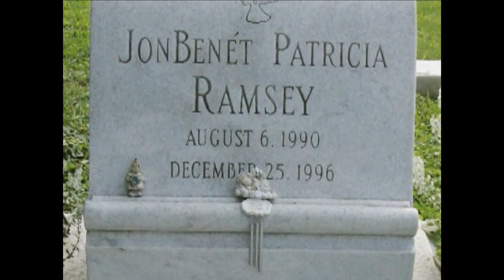Today in History for December 26th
A tsunami kills more than 200-thousand people is Southeast Asia; Six-year-old beauty queen JonBenet Ramsey is found beaten to death; Winston Churchill addresses joint session of Congress; Presidents Truman and Ford die. (Dec. 26)